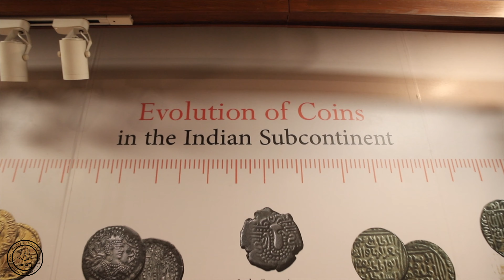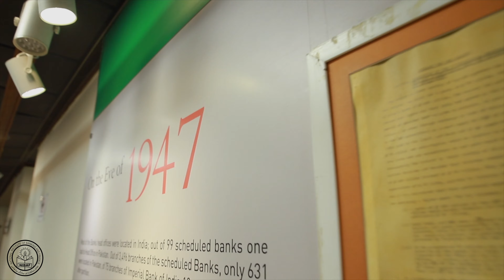NIBAF _STRIVING TO BRING CHANGE!